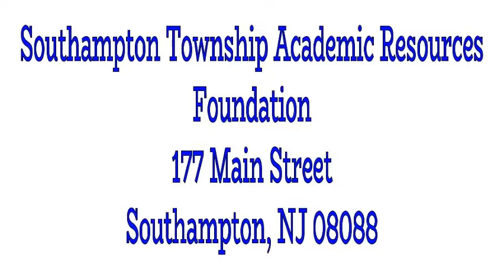STAR Foundation Commercial